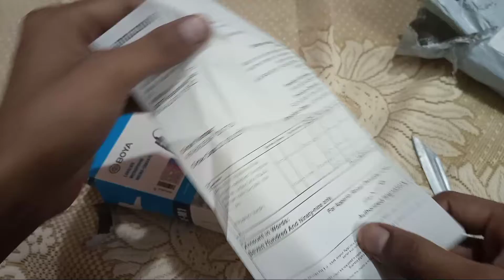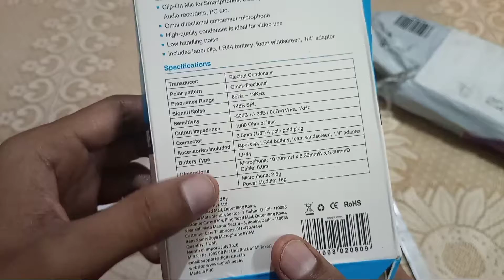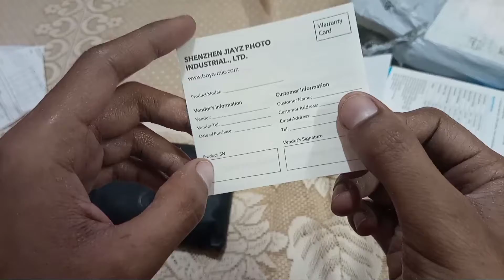Finally i bought boya m1 mic for youtube/ unboxing boya m1 mic/ by m1 mic in hindi best microphone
Finally i bought boya m1 mic for youtube/ unboxing boya m1 mic/ by m1 mic in hindi best microphone for youtubers